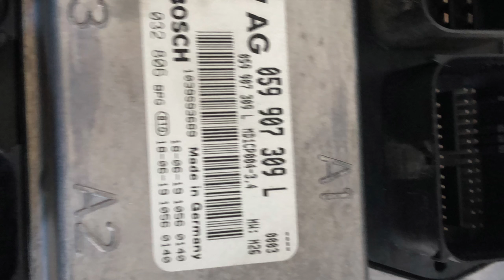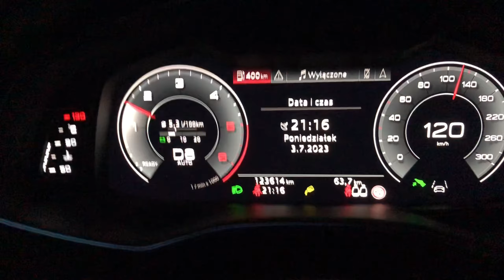Adblue, Start-Stop, AUDI A6 C8 #3.0TDI V6 mHEV MD1CP004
Szulc Motorsport oraz Szulc Motors
Zaprasza

Serocka 23
07-200 Rybienko Nowe/ Wyszkow koło  Warszawy

Diagnostyka i Elektronika Samochodowa.

Profesjonalny  Chiptuning.

Hamownia

Przywracanie DPF, EGR, AdBlue i inne.

Doradztwo Motoryzacyjne.

Programowanie Online  i kodowanie kluczy Audi, Porsche VW , BMW, Mercedes Ford, Toyota.

Diagnostyka  i naprawa CAN, Flex, Lin

Automatyczne skrzynie biegów .

Powiat wyszkowski
Wyszków,Łochów,Pułtusk.

Zapraszamy do współpracy także warsztaty samochodowe.